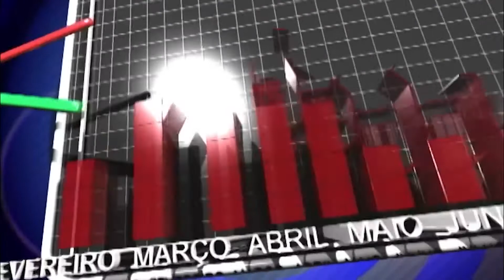ENTREVISTA COM JOMATELENO DOS SANTOS TEIXEIRA